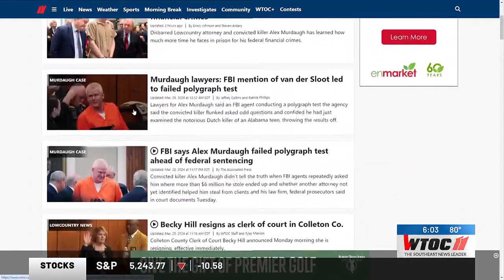Alex Murdaugh sentenced to 40 years in prison for federal financial crimes